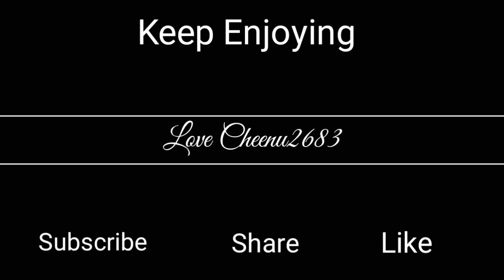CHANDIGARH TO SHIMLA | KUFRI | MOTOVLOGGING | ADVENTURE RESORT | ON BIKE | VISIT TO SHIMLA | EP-1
In this vlog we are going to Shimla from Chandigarh on bike. Watch beautiful views and clouds. Enjoy the track of Shimla.